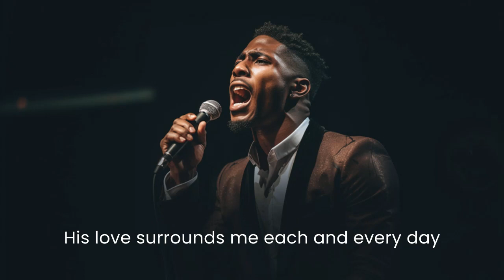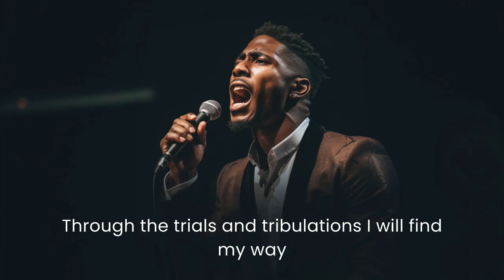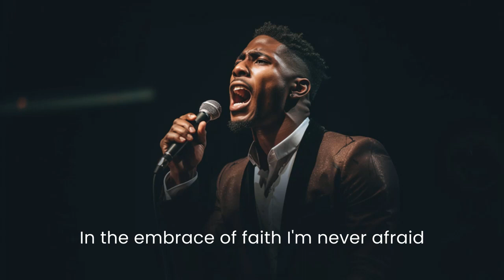Oh Lord Let Me Hear You, Gospel Praise & Worship with Lyrics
Oh Lord, Let Me Hear You is an original gospel song produced by the Anointed Family group.  Official Lyric Video.